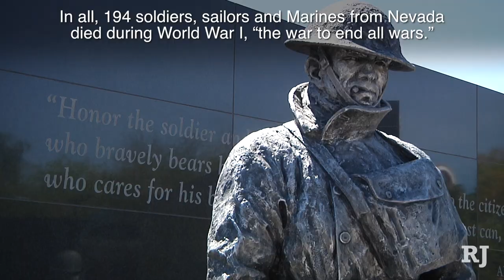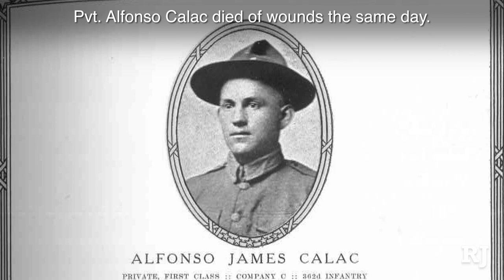91st “Wild West” Division serves in the “war to end all wars”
One hundred years ago on April 2, 1917, President Woodrow Wilson asked Congress to declare war on the German Empire. v